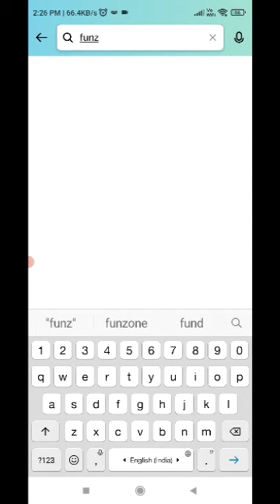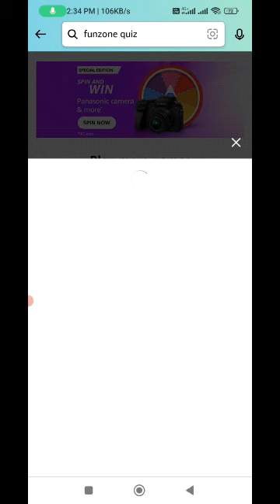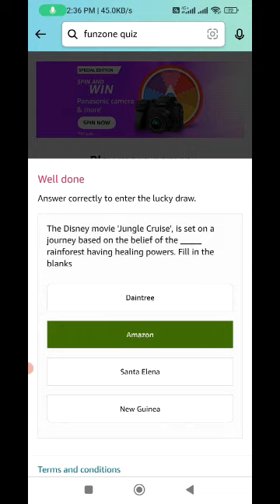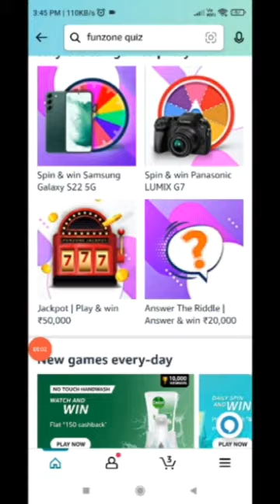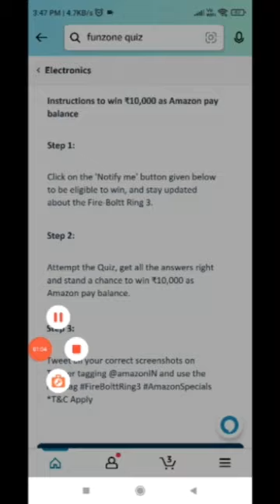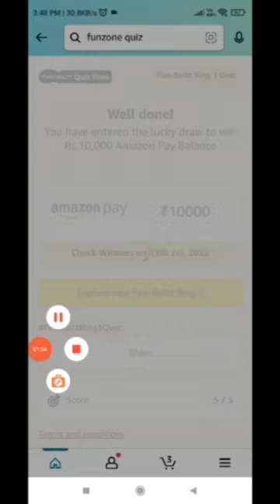Amazon Quiz Answers Today | Amazon Fire- Boltt Ring 3 Quiz Answers Today